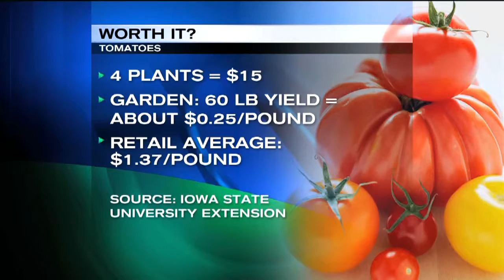Gardening with Tim: Does It Pay to Grow Your Own?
It's fun and earth-friendly - but does it pay it grow your own veggies? Master Gardener Tim Joyce weighs the pros and cons of reaping what you sow.